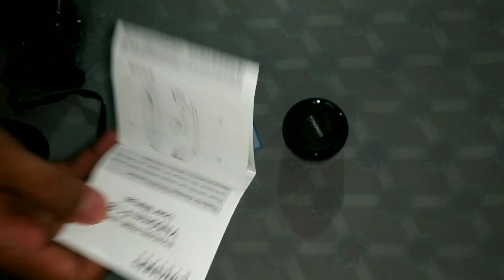Unboxing Lensa FIX Yongnuo 50mm F1.8 Full HD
Lensa Yongnuo 50mm f1.8 Canon Lensa fix canon yn 50mm f1.8 via @bukalapak